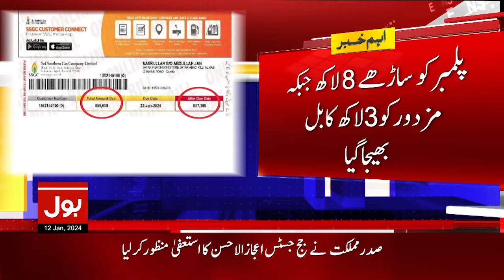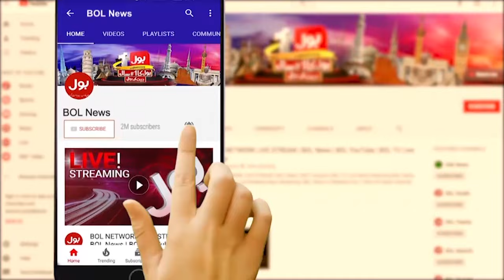Sui Gas Bills | Gas Load Shedding In Karachi And Balochistan | Breaking News